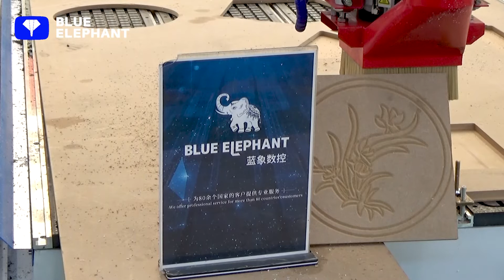Blue Elephant classical ELE1325ATC 4A CNC machine working video